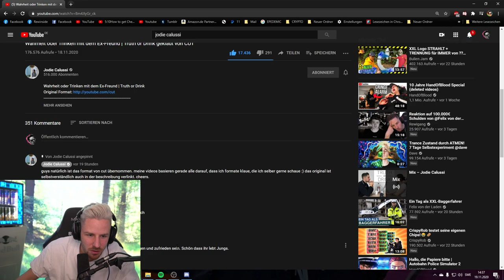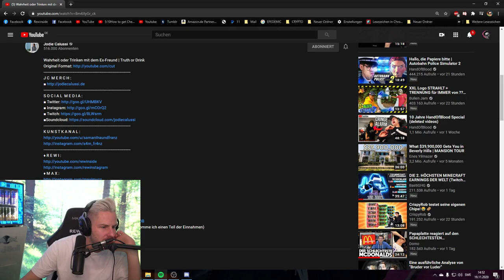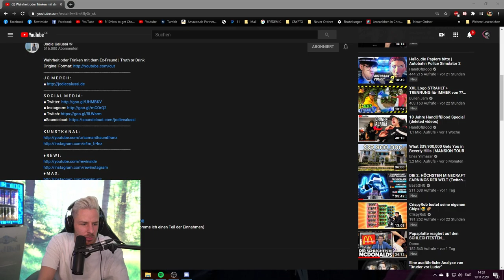Reaktion auf Wahrheit oder Trinken mit der Ex-Freundin | Ultra unangenehm für Rewi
Reaktion auf Wahrheit oder Trinken mit dem Ex-Freundin | Ultra unangenehm für Rewi